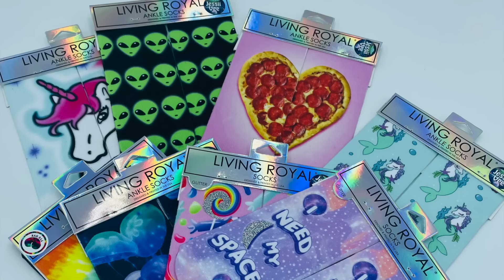I Hope You NEVER Enter The Poolrooms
In today's video I'm talking about one of the most highly requested levels of The Backrooms...The Poolrooms!

Jessii Vee
# 57012
Brampton, Ontario
Canada
L6Z 0E7